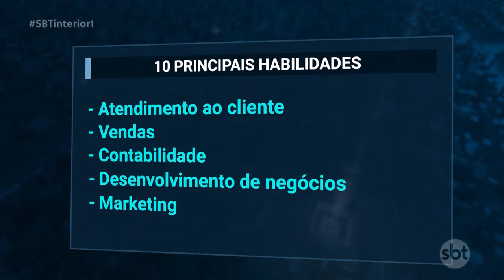Se atualizar sobre o mercado de trabalho é diferencial para buscar emprego